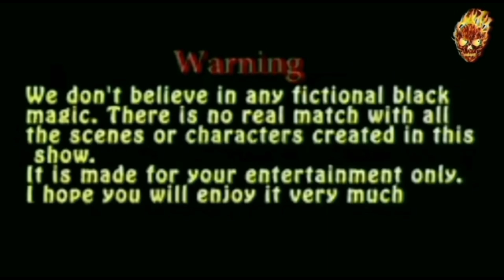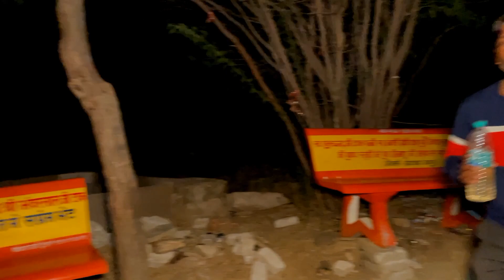Help me ( किशन जी को क्या हुआ ) the real ghost | Neha real haunted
darrakichudail HelpTheRjVlogs ShamshanGhatHaunted ! शमशानघाटमेंभूतोने10मिनटनहीरुकनेदिया
सचमेंदिलदहलगयामेरा!

@spirit man
@Sk Haunted Vlogs
@Haunted Guru Ji
@Best Indian Adventure
@Ek Raaj
@MEM HEIT VLOGS
@Ab Kya Hoga official
@The Rj Vlogs
@NEHA REAL HAUNTED
radhe ko chudail maar degi

Important Notice
This channel only reaches you and the stories that happen in real life. Our aim is not to hurt any caste, religion or community. Weak hearted videos are not seen and children are away and you can also watch my videos as entertainment.